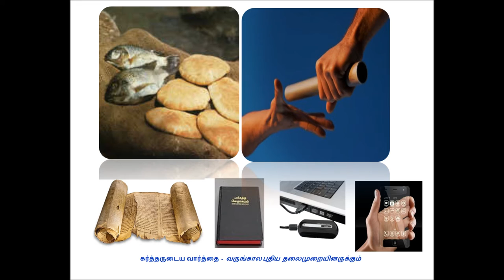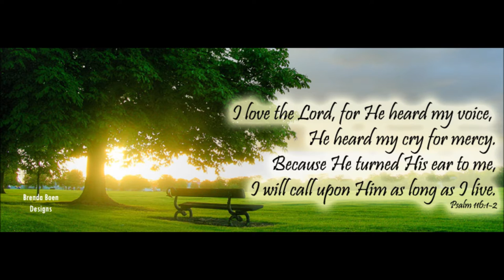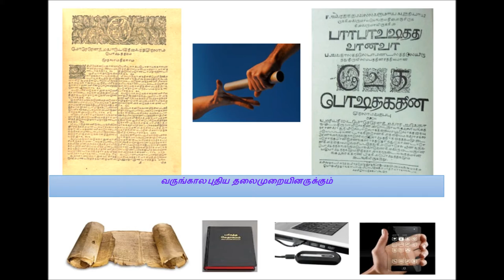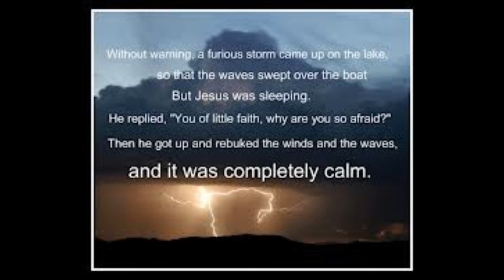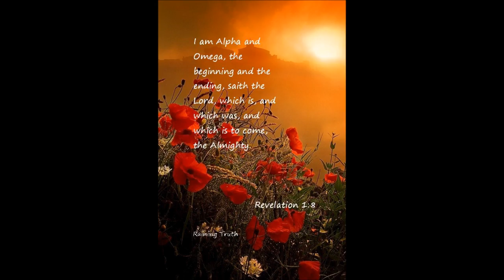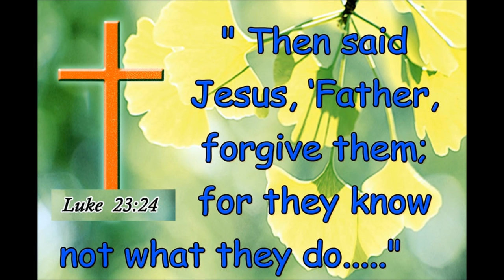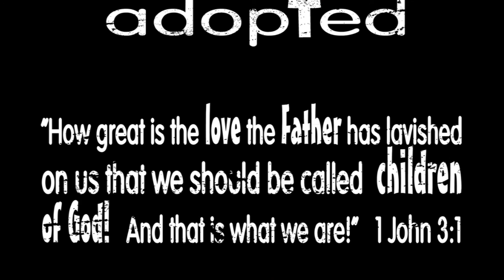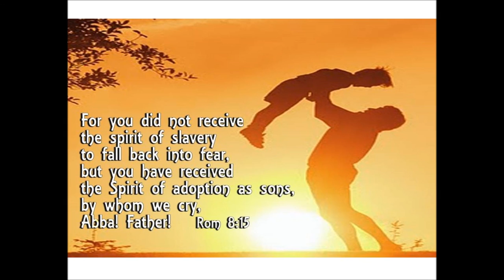Tamil Christian Message - Bible Study Joseph Vs David's life - Whole Bible Series by Dr.R. Jayakumar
Tele Bible study - Joseph's life Vs David's life - A practical talk to grow in Christ Jesus.
When God has given you some promises - Keep it as a treasure in Christ Jesus. He is able to fulfill in His perfect time. Be brave in Christ Jesus.
Faith in Christ Jesus move the mountains of obstacles.
Acknowledgements:
May God bless
For